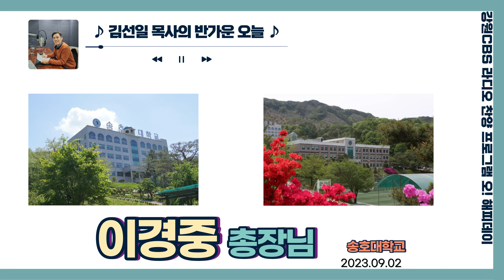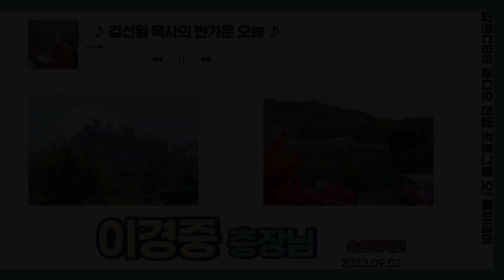[김선일 목사의 반가운 오늘 96화] 이경중 총장 | 송호대학교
2023.9.2 방송분